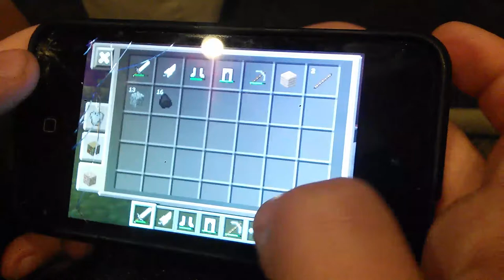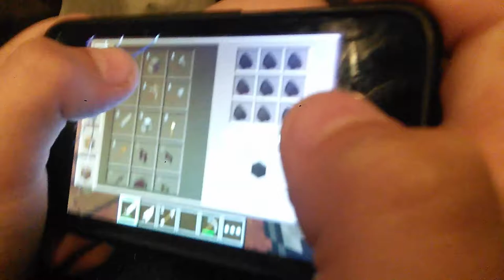Minecraft with Elijah and kris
Hi guy's! Is are first vid  and were bedding for 10 likes! Thanks guys!!